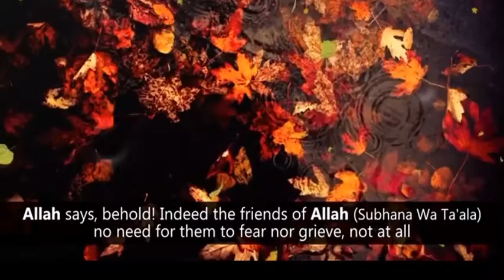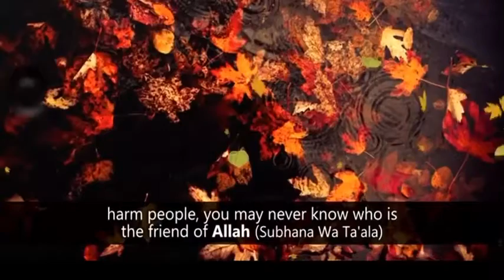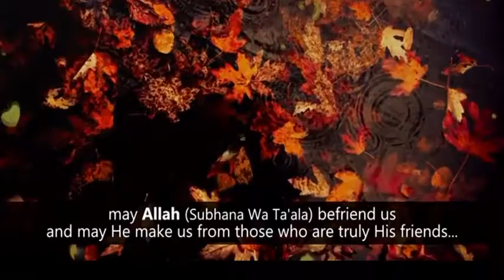Can you be friends with Allah ?